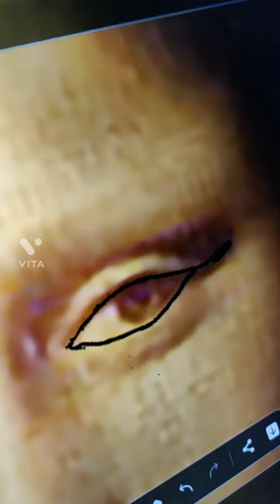How Will MONA LISA Will Look In Pixel Art...